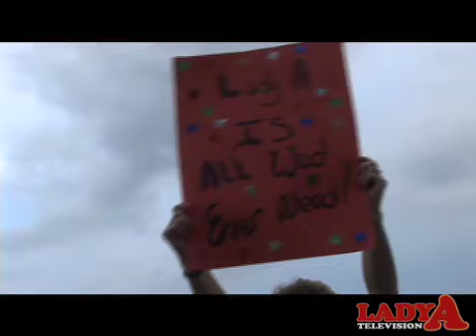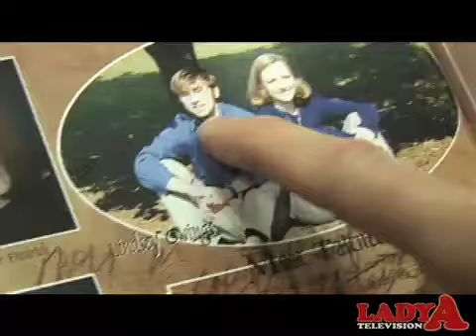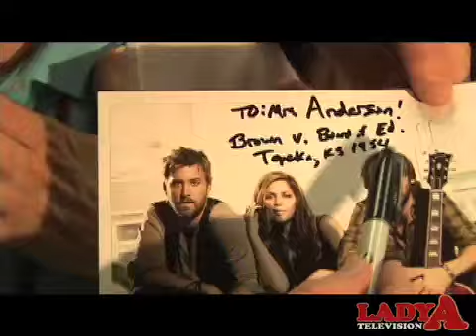Webisode Wednesday - Episode 7 - Lady Antebellum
Check out this week's Webisode!